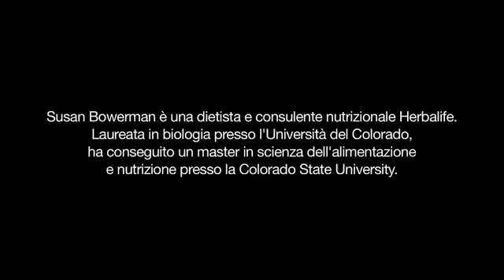Susan Bowerman׃ Il Sodio